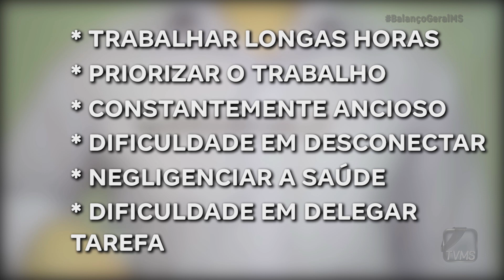Você sabe a diferença entre ser viciado no trabalho e o risco de Burnout? Veja no Balanço Geral